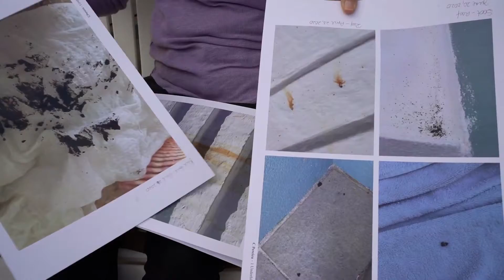Greenrock Goals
Learn about our goals in 2022